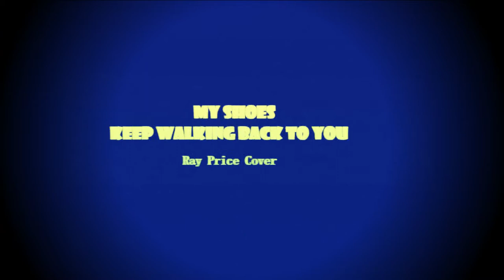My Shoes Keep Walking Back To You.